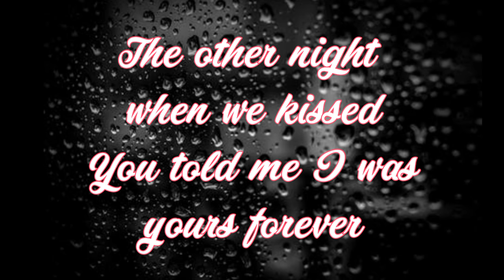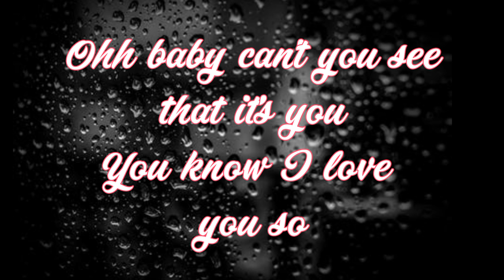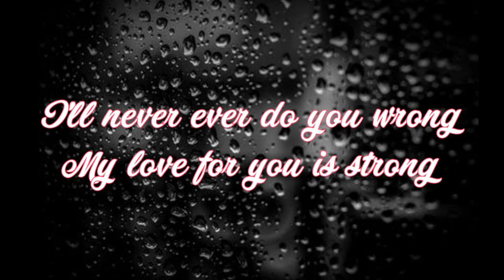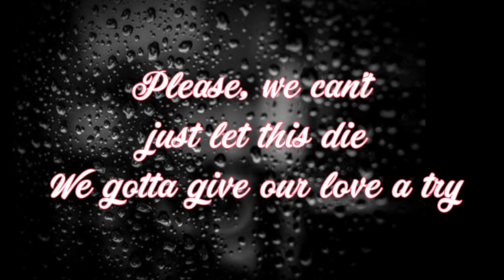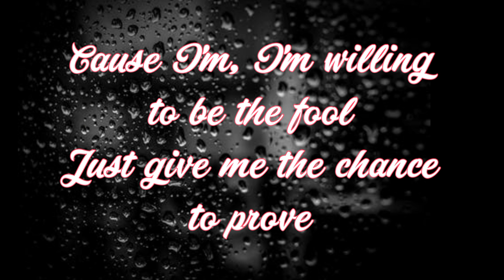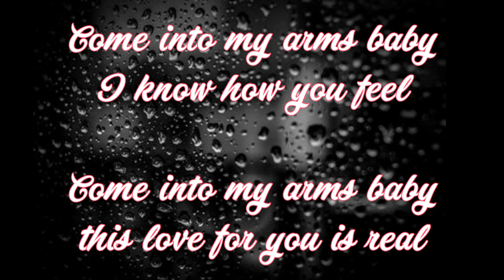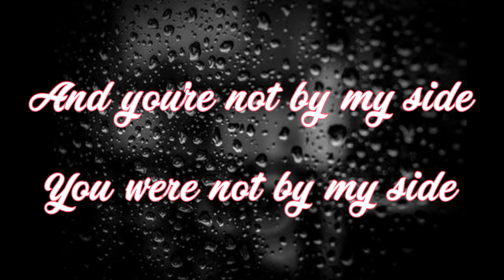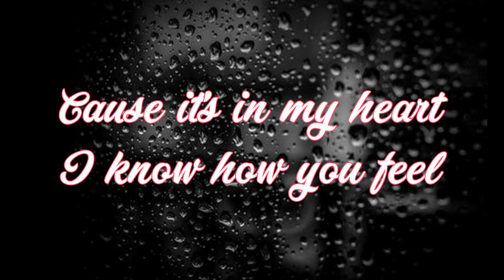Judy Torres "Come Into My Arms" 1989 with Lyrics and Artist Facts